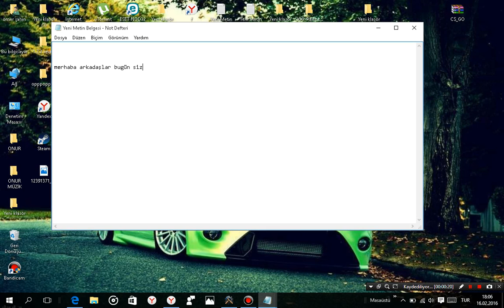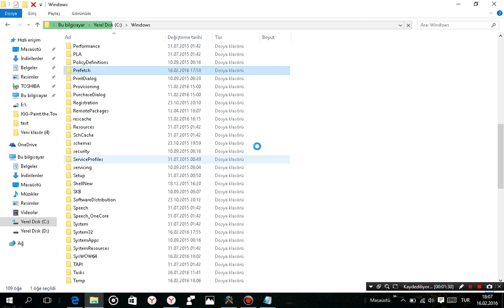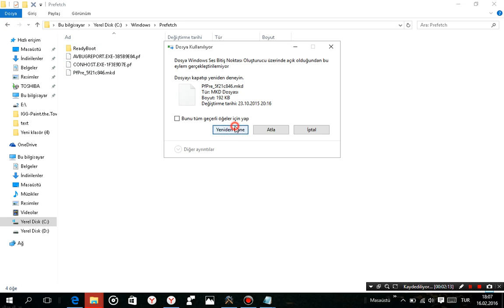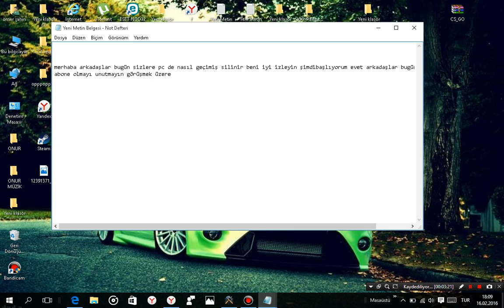bilgisayardaki geçmiş nasıl temizlenir